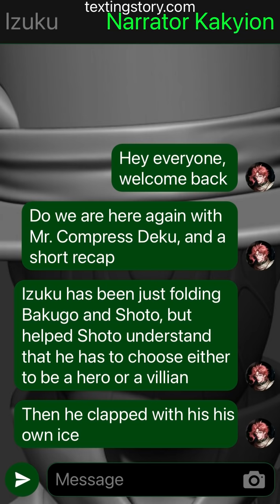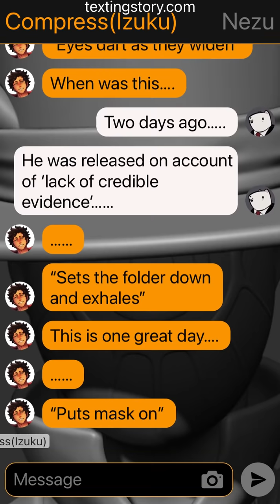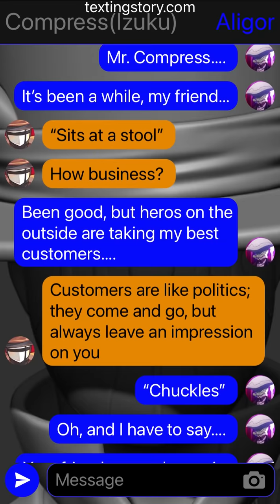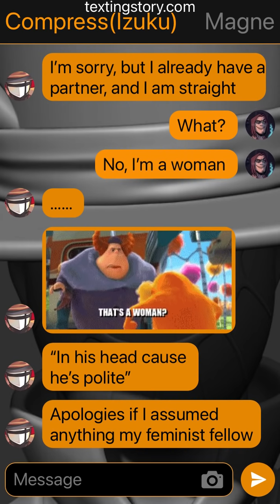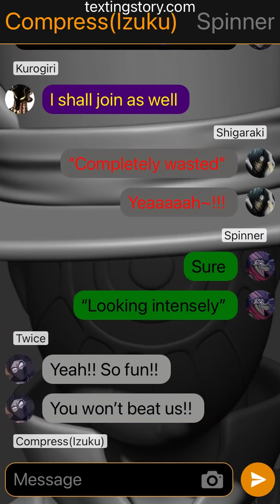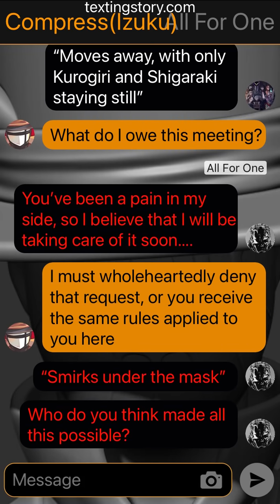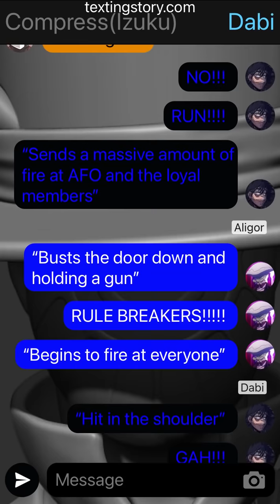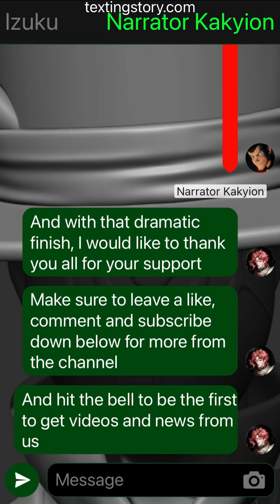Mr. Compress Deku Ep. 7 (short)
Sorry if this episode is shorter then normal, I needed to work on some projects, and work was chaotic, so I’ll be posting a longer episode tomorrow to make up for it.

Please enjoy this one though!!